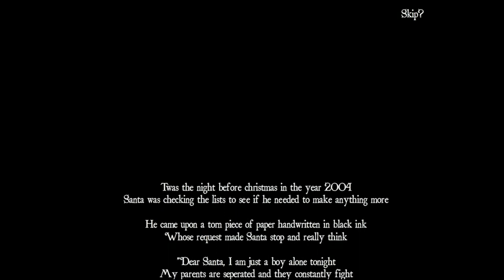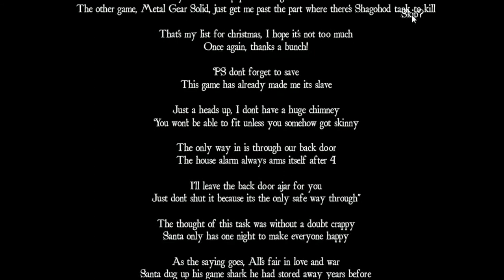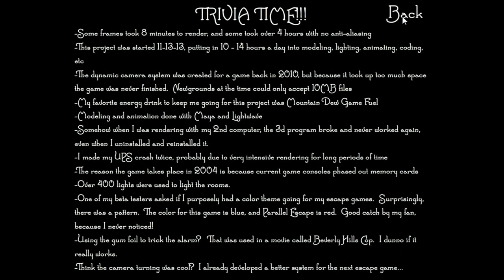SunnyDK's A Very Dorky Christmas Escape Walkthrough